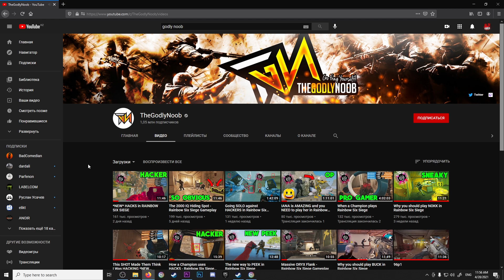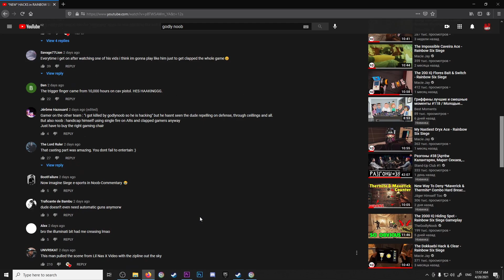Моя страта за Мьюта на ДОСТОЕВСКОМ | Rainbow Six Siege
Связь со мной:
📌ЧаВо:
♦️Графика:
♦️Разрешение: 1920 х 1080
FOV: 75
Качество текстур: Высоко
Фильтрация текстур: Внизотропная 8X
Уровень детализации: Высоко
Затемнение объектов: Средне
Качество теней: Высокое
Качество отражений: Высокое
Объемный свет: SSBC+

♦️Любимые карты:
Консульство, Шале, Достоевский

♦️Мышь:
Чувствительность по вертикали: 6
Чувствительность по горизонтали: 6
1x: 52
1.5x: 83
2.0x: 84
2.5x: 85
3.0x: 86
4.0x: 86
5.0x: 87
12.0x: 132
DPI: 800

♦️Мои мэйны:
Атака - Термит, Хибана, Зофья, Номад
Защита - Алиби, Пульс, Кавейра

ИРИНА КАЙРАТОВНА - КЕТТІК

♦️Почему в соло?
Мне так комфортно. Чтобы собрать команду сыгранных людей нужно большое количество времени и нервов. Мне 30 лет - ни того, ни другого у меня нет. Да и потом, большинство сообщества R6 играет в соло/дуо и я хочу быть ближе к сообществу. Как я могу писать гайды по операм и картам, если я не буду понимать как играют в соло (играя в команде).

♦️Кого купить за 10, 15, 20, 25 тысяч?
Все зависит от стиля вашей игры - вы любите роумить или сидеть на пленте? Очень полезные якори: Маэстро, Каид, Эхо, Мира.
С роумерами проще: Виджил, Пульс, Эла, Кавейра
А за атаку?
При условии, что у вас есть все распильщики (Термит, Хибана, Маверик) и Тетчер, то, опять таки, смотрите на свой стиль игры:
Агрессивно: Бак, Слежд, Эш
Подвесы, пассивно-прессинговая игра: Борода, Зофья, Докаеби, Гридлок
Суппорт: Фьюз, Тетчер, АйКью

♦️Какая сенса, разрешение, фов?
Все доступно по командам для бота: !мышь !разрешение !пк

♦️Почему играешь на английской версии?
Игру купил еще в бета-тесте и тогда не было деления по регионам. Да и английская озвучка НАМНОГО лучше русской

♦️Откуда знаю английский?
В детстве игры не переводили на русский. И мы с братом сидели с англо-русским, русско-английским словарем и переводили для себя текст в играх.

♦️Когда проходят стримы?
Каждый день в 11:00 по МСК
                              🌏обо мне🌏
Меня зовут Алдияр и мне 30 лет. Я живу в Алматы, Казахстан. Долгое время я работал в барной и ивентной сфере: был официантом, барменом, потом понял, что говорить у меня получается хорошо - так и переквалифицировался в ведущего. И эта дорога привела меня на рок радиостанцию Тенгри ФМ. В 2017 году решил начать стримить, потому что и игры люблю, и говорить могу, и интересно все это. С тех пор так и занимаюсь этим! В некоторых кругах известен как казах стример или казахстанос. Играю в Rainbow Six: Siege. Порой, бывают стримы и по другим играм.
Спасибо, что зашел на канал! Спасибо, что дочитал это до конца) Если есть вопросы - задавай) с удовольствием отвечу.
Добро пожаловать! Буду рад радовать!
Мой ПК:
🎮 Видеокарта: GeForce RTX™ 2080 Ti TURBO 11G
🖥 Процессор: Core i9-9900K
💽 ССД: HyperX FURY RGB 960 Gb
💾 ОЗУ: Predator DDR4 RGB 32 Gb
🖱 Мышь: HyperX Pulsefire Dart
🎧 Наушники: Bose QC20
🎤 Микрофон: HyperX QuadCast
⌨️ Клавиатура: HyperX ALLOY ORIGINS
📺 Монитор: Samsung lc27rg50fqixci

Дурацкие теги: rainbow six siege, r6s, советы новичкам, rainbow six siege гайд, осада, rainbow six, ubisoft, siege, rainbow six осада, r6, gameplay, tachanka, multiplayer, что нужно знать новичку в rainbow six, rainbow six siege funny moments, гайд, xbox one, радуга, playstation 4, радуга 6 осада гайды, rainbow six siege обзор, радуга 6 осада, shimoro, rainbow 6 siege, operation crimson heist, crimson heist, rainbow six siege гайд для новичков, гайд для новичков, six, rainbow six trailer, shimoroshow, tom clancy, ps4, шиморо, fps, mozzie, монтаж, кого купить в rainbow six siege, aruni, dardali, нарезка, video game, new siege, pvp, rainbow, читы, dokkaebi, rainbow 6, каждый новичок должен знать это, y6s1, new operators, new ops, топ ошибок новичков, montage, как поменять озвучку в r6, recruit, оперативник ace, операция steel wave, английская озвучка, кого купить новичку в rainbow six siege, tachankin, halloween 2019, top5, оперативник melusi, оперативник scout, pc, осада советы новичкам, игры, counter-strike, радуга 6, glaz, kapkan, советы для новичков, геймплей, trick, rainbow six quarantine trailer, quarantine trailer, rainbow six quarantine gameplay, rainbow six siege e3, rainbow six siege lol, rainbow six siege геймплей, rainbow six siege смешные моменты, rainbow six siege веселые моменты, rainbow six siege trailer, quarantine gameplay, amaru,